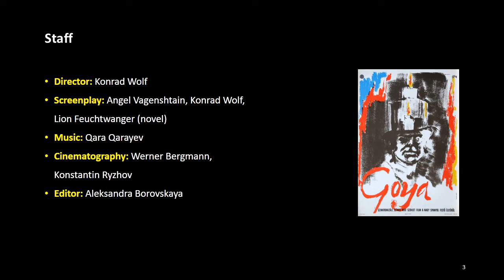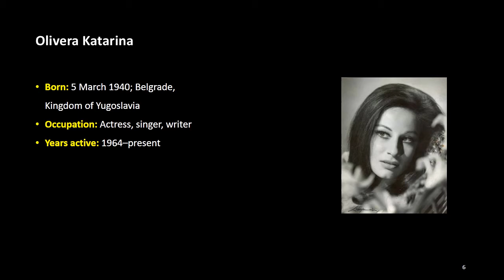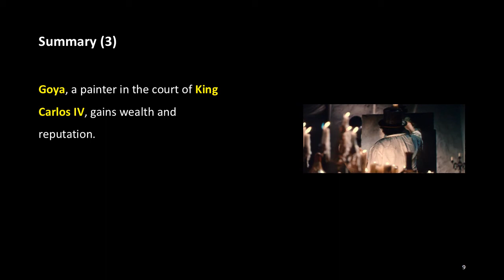The Stories about Art Films: 13. Goya or the Hard Way to Enlightenment (1971), ACJ Movie Academy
Basic Info

Title: Goya or the Hard Way to Enlightenment
Genre: Drama
Country: East Germany, Soviet Union
Language: German, Russian
Running time: 136 minutes
Release date: 17 September 1971

Staff

Director: Konrad Wolf
Screenplay: Angel Vagenshtain, Konrad Wolf, Lion Feuchtwanger (novel)
Cinematography: Werner Bergmann, Konstantin Ryzhov
Editor: Aleksandra Borovskaya

Cast

Donatas Banionis as Francisco Goya
Olivera Katarina as The Duchess of Alba
Tatyana Lolova as Queen Maria Luisa
Rolf Hoppe as Charles IV of Spain
Wolfgang Kieling as Manuel Godoy

Summary

“Goya or the Hard Way to Enlightenment” is a drama film produced in East Germany (at the time) in 1971 directed by Konrad Wolf. It is based on a novel with the same title by Lion Feuchtwanger and Lithuanian actor Donatas Banionis starred as Goya. Goya, a painter in the court of King Carlos IV, gains wealth and reputation. He believes in King and Church, but also loves his people very much, and this contradiction presents him with a dilemma. The film is one of ten East German films originally shot in 70mm and won a special prize at the 7th Moscow International Film Festival in 1971.